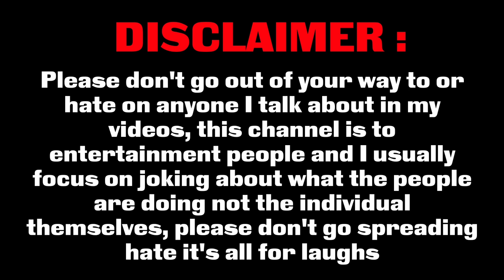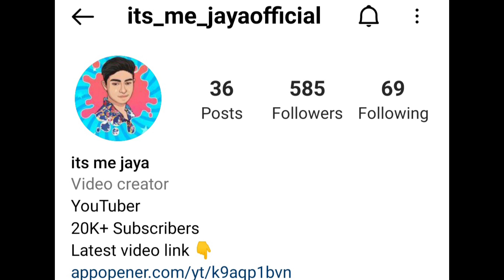Steven Madhu Telugu Roast | MADHU SUDHAN Roasted | ITS ME JAYA |Telugu Roasting| Madhu Steven Troll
DO SHARE IF YOU LIKE THIS VIDEO

Title:Steven Madhu Telugu Roast | MADHU SUDHAN Roasted | ITS ME JAYA |Telugu Roasting| Madhu Steven Troll
Video By: @its_me_jaya_yt

      For Paid Promotions OR Shoutouts